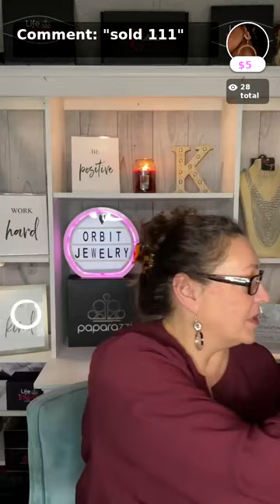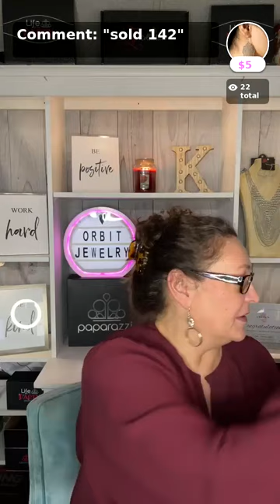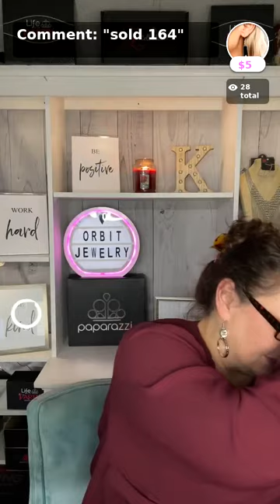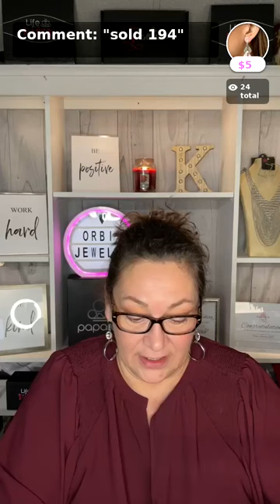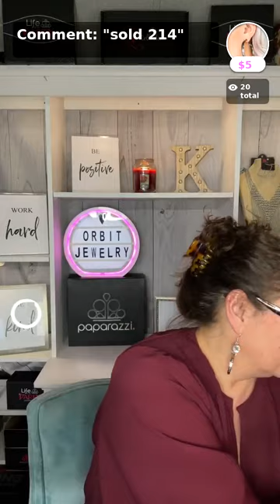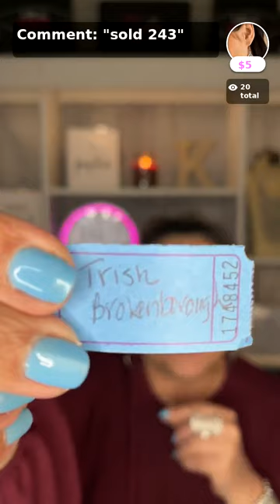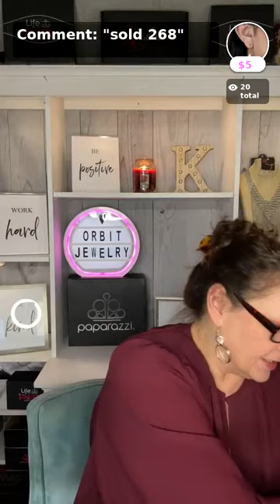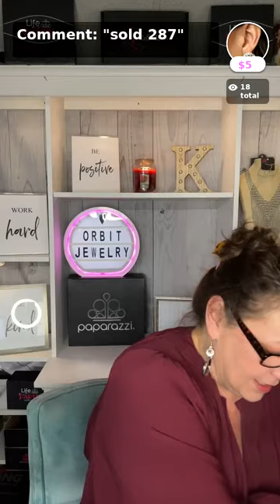Paparazzi Jewelry Live with Orbit Jewelry Shop with APP!